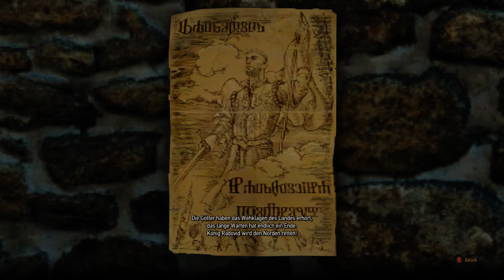The Witcher 3: Wild Hunt #48 - Ankunft in Novigrad - Sofa Gaming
► ?FRAGEN?